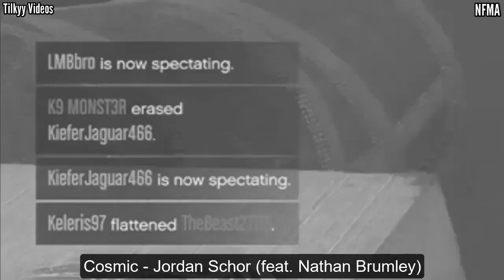GTA 5 Thug Life #93 (GTA 5 WINS & FAILS Funny Moments)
Alright Guys, Welcome Back To The Another Episode Of Grand Theft Auto Thug Life,The Greatest Multi-Game Community Montages On YouTube! In This Series,We Create High Quality By Combining The Funniest Game Moments With The Best Creative Editing In Hours(10-96 Hours) In Order To Add Value To Them! If You Want To Make Your Clip Great With Unique Edits & Be In The Next Episode, Send Your Clip!

Players Submitted Their Clips For This Episode,Thanks Everyone!

Need For Madness Auto always Has The Player's Permission To Feature Their Clip.